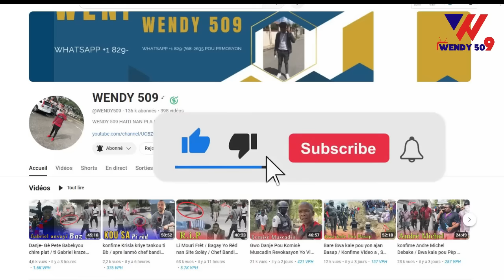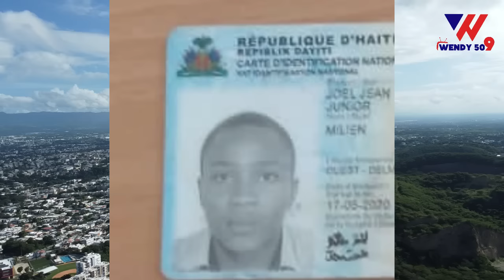La polis Fel Vre / lamo Sanjou Se fini / men travay Lamò 100jou nan peyi a / DCPJ fè sa depale